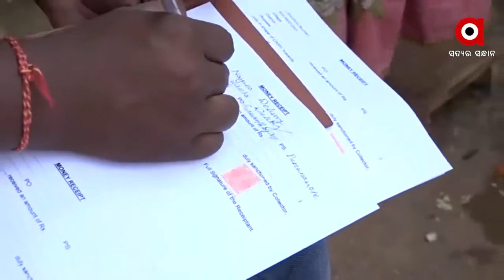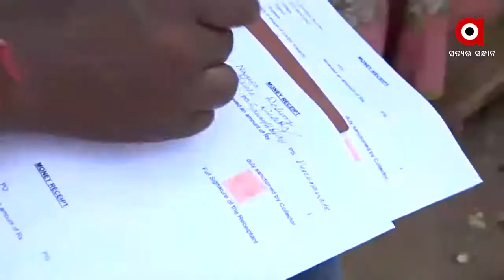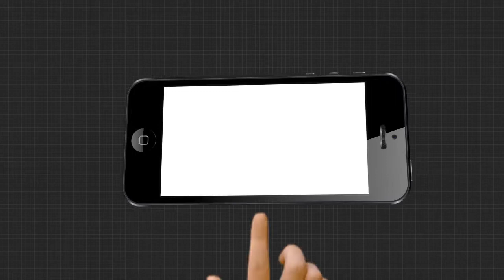ଅନୁଗୁଳ ପଥରଗଡ଼ ବିଷାକ୍ତ ମଦ ମୃତ୍ୟୁ ଘଟଣାରେ 2 ଗିରଫ।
ଅନୁଗୁଳ ପଥରଗଡ଼ ବିଷାକ୍ତ ମଦ ମୃତ୍ୟୁ ଘଟଣାରେ ଆଉ 2 ଗିରଫ... ଜଣେ ମହିଳାଙ୍କ ସମେତ ଦୁଇ ଜଣଙ୍କୁ ଗିରଫ କଲା ପୋଲିସ । ଏହାକୁ ମିଶାଇ ଏବେ ସୁଦ୍ଧା 4 ଜଣ ଗିରଫ ହେଲେଣି । ସେପଟେ ଘଟଣାର ତଦନ୍ତ ନିର୍ଦ୍ଦେଶ ଦେଇଛନ୍ତି ରାଜ୍ୟ ଅବକାରୀ ମନ୍ତ୍ରୀ ନିରଞ୍ଜନ ପୂଜାରୀ ।